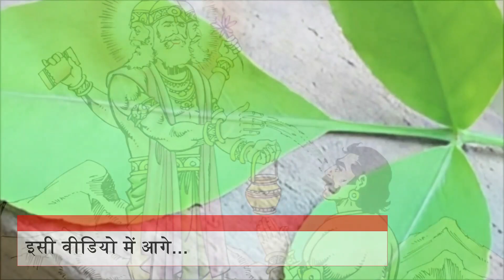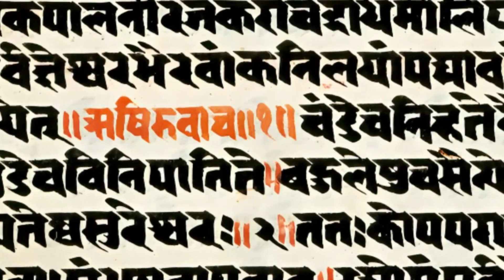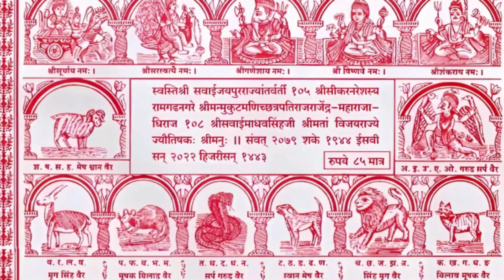शिव को क्यों इतना प्रिय है बेलपत्र? || Shiv Ko Kyu Priya Hai Belpatra?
अस्वीकरण - इस वीडियो को बनाने के लिए उपयोग में लाये गए चित्र और वीडियो इंटरनेट के विभिन्न स्रोतों से लिए गए हैं और हम उन पर किसी भी प्रकार के अधिकार का दावा नहीं करते।